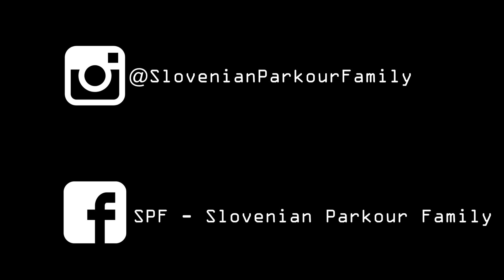Parkour Slovenija - Training/ coaching Highlights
Teaching people parkour highlights

Song:
P-Holla - Do it for the love